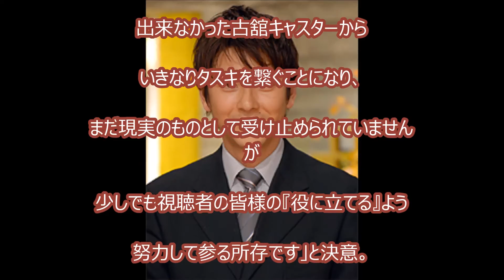「報道ステーション」新キャスターは３９歳の富川悠太アナに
‹BGM›
フリーBGM DOVA-SYNDROME

スター・ウォーズ、新ドロイド BB-8 ラジコン、2万1384円。ホログラフィックもARで再現

米国の「スター・ウォーズ」ファン、R2-D2を自作 BB-8も　Californian droid builder brings R2D2, BB8 and others to life

【鼎談】 宇多丸×町山智浩×高橋ヨシキ『スターウォーズ/フォースの覚醒』感想を語り合う

スター・ウォーズ最新作　ヒロインが日本語であいさつ！BB－8は「ちょっと寒いよ」？映画「スター・ウォーズ／フォースの覚醒」ジャパンプレミア1　Star Wars

スター・ウォーズ最新作キャスト、空き時間に原宿＆秋葉原に！衝動買いも…映画「スター・ウォーズ／フォースの覚醒」記者会見2

スターウォーズ新ヒロインのデイジー・リドリーが初来日＆インタビュー！Daisy Ridley Star Wars

DQNが公道でドリフト → おっさんがマジギレ → DQN逃走　2015年10月28日　【ドライブレコーダー】

阪神高速道路で激しすぎるバトル　2015年10月19日　【ドライブレコーダー】

あのサイモン・コーウェルが感動した！　二人の少年がいじめについて歌う

「小野妹子 -遣隋使-」 踊る授業シリーズ 【踊ってみたんすけれども】 エグスプロージョン

元宝塚レズビアンの妊活! 芸能人初の同性結婚式! 5/25（月）『私の何がイケないの？』【TBS】